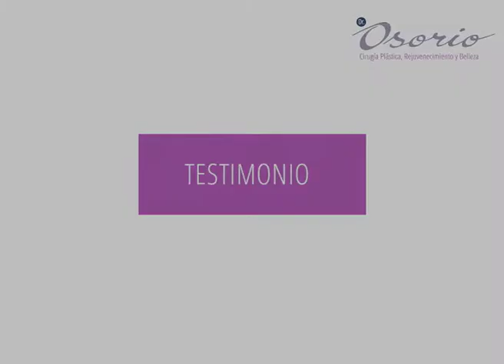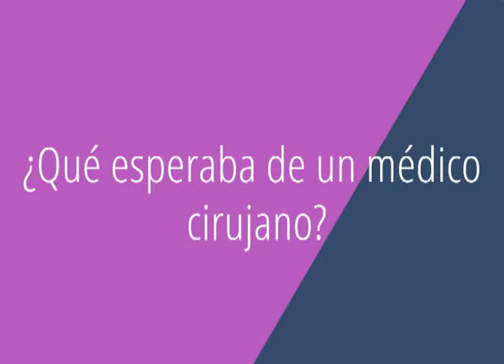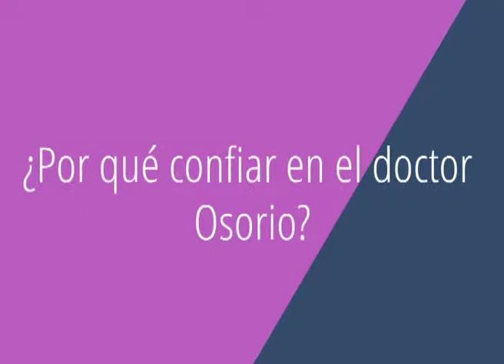Testimonio Beatriz Bedoya - Colombia - Blefaroplastia, lipoescultura, abdominoplastia.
"... lo único que deseaba era hacerme la bléfaro. La lipo y la abdómino, lo vine a considerar luego. Yo había visto los resultados en alguna niñas que también me contaban sobre el trato y el acompañamiento que daba el doctor Edison y eso me hizo decidirme por él.    ... Espero de un cirujano plástico que me dé seguridad y tranquilidad y eso fue lo que recibí"

Dr Edison Osorio
Cirujano Plástico miembro de la Sociedad Colombiana de Cirugía Plástica.